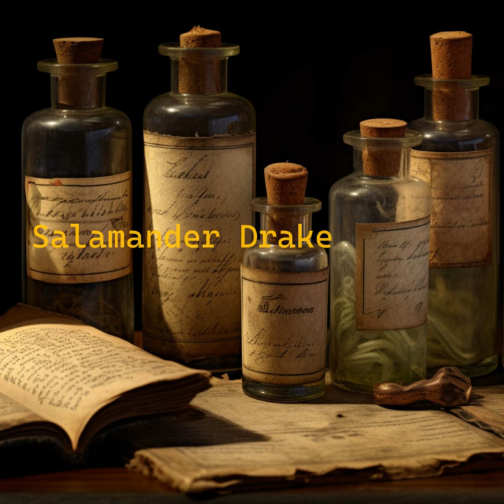Old Country Doktor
Old Country Doktor · Salamander Drake